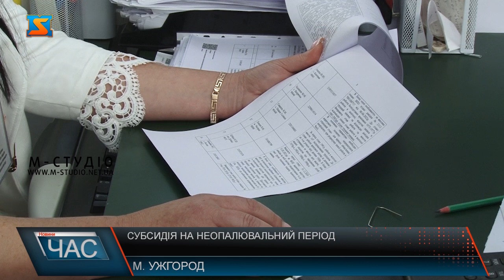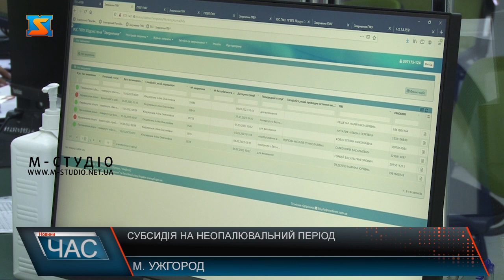Субсидія на неопалювальний період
У сервісному центрі Пенсійного фонду в Ужгороді – спокійно і без ажіотажу. Люди згідно електронної черги, підходять до віконечка для консультації з фахівцями. Наразі найбільше звернеь щодо субсидій у неопалювальний період. За день у середньому – з десяток людей у день.  Житлові субсидії на неопалювальний сезон – а це  з 1 травня по 30 вересня – більшості одержувачів буде перепризначено автоматично. За умови, що дані про майновий стан чи склад домогосподарства не змінився. Інакше про зміни субсидіанти повинні повідомити  протягом місяця.  Проте деяким категоріям громадян доведеться подати заповнені належним чином документи – нові заяву і декларацію. Також виключно на підставі зверення  громадянина надається житлова субсидія на неопалювальний сезон у випадку нульової субсидії під час опалювального періоду.  У травні за квітень профінансовано субсидій майже 28 тисячам дворогосподарств краю на загальну суму майже 2 мільйони гривень. Для довідки, середня виплата – 610 гривень.